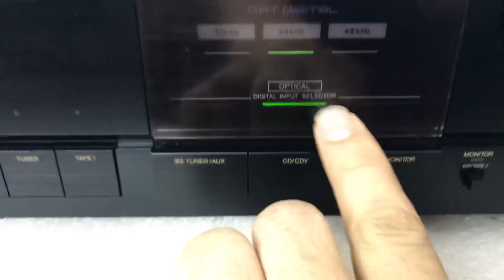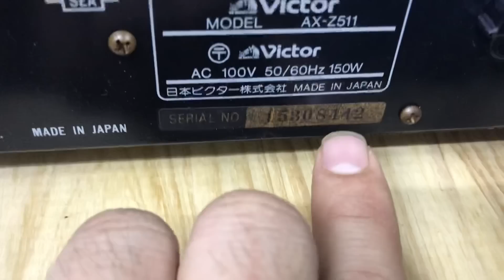8/5 Amply Giải mã Dac 5tr Victor 511:0941.891.914 Văn Phú Victoria Hà Đông Hn